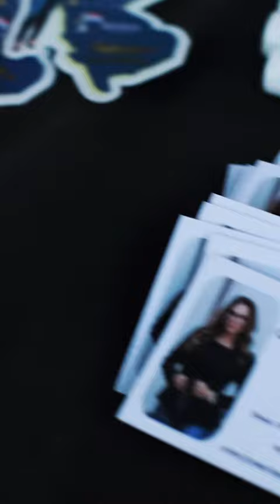Christine Romeo Disantillo Realtor Appreciation Event at RIA- Romeos Italian American in Freehold